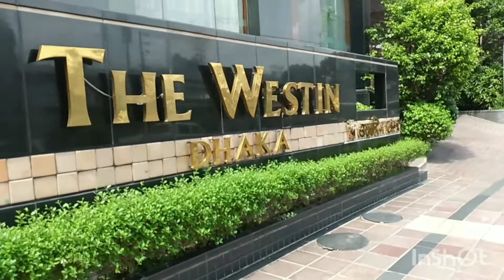Gulshan 2, Dhaka bangladesh#City Tour Zilam 🏍️